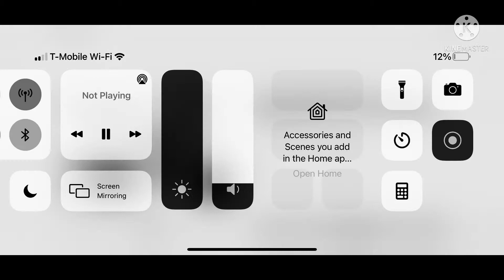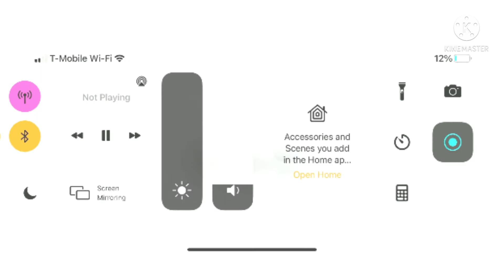August 7, 2021